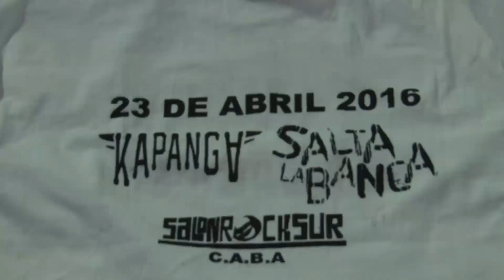Kapanga | Salwe en la TV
La noche porteña me llevó al Salon Rock Sur para cubrir el recital de Kapanga realizando la gira "Motor Música" junto con Salta La Banca